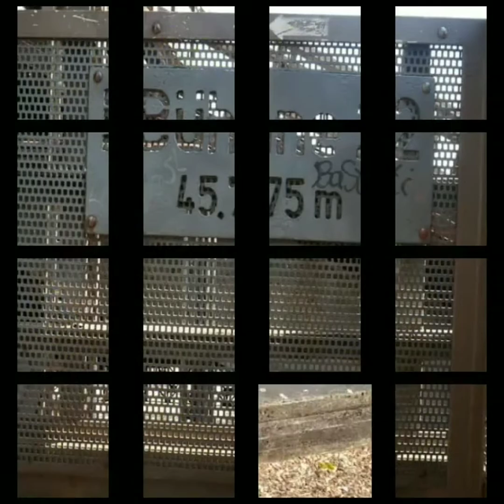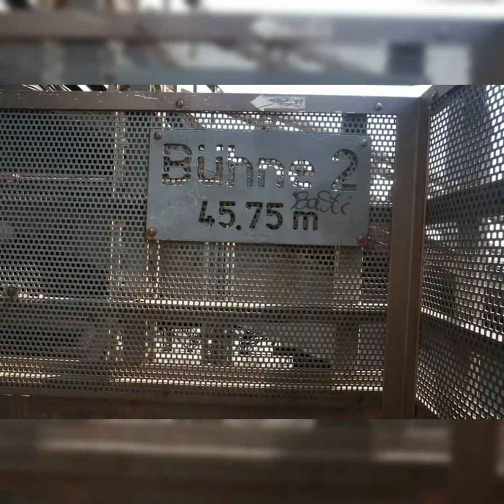ALMAUFTRIEB - DUISBURGER HÜTTENZAUBER 2005